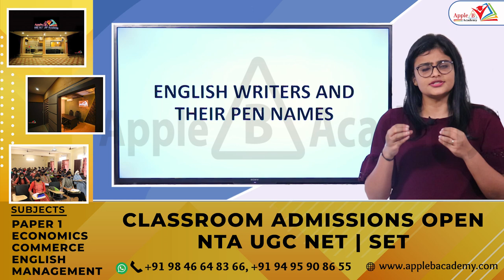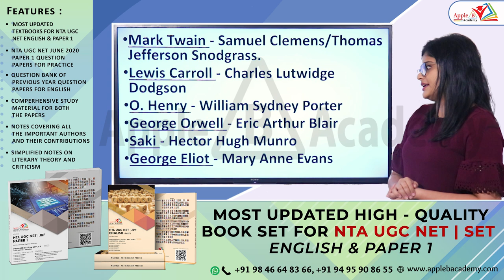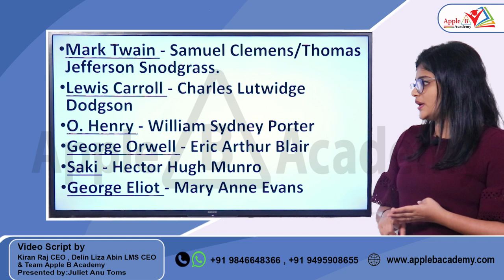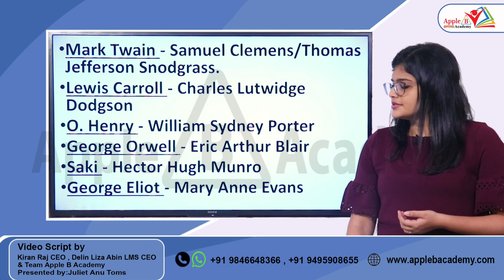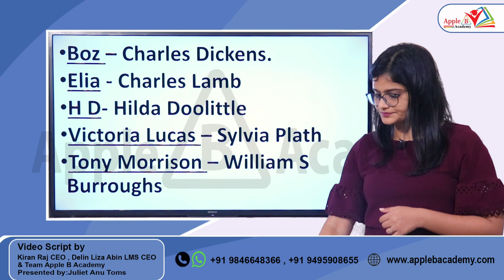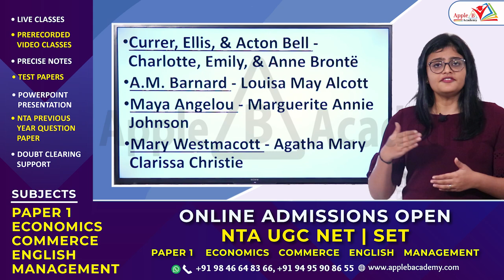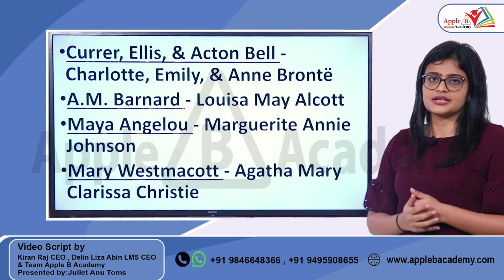Pen Names of Famous English Authors | NTA UGC NET English Classroom & Online Coaching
0:00 - 1:28 - NTA UGC NET Classroom Admission Open Economics Commerce English Management Paper I Offline
1:28 - 4:00 - INTRODUCTION & REASONS FOR AUTHORS ADOPTING PSEUDONYMS
4:00 - 5:14 - MARK TWAIN
5:14 - 6:08 - LEWIS CARROLL
6:08 - 6:52 - O HENRY
6:52 - 7:38 - GEORGE ORWELL
7:38 - 8:08 - SAKI
8:08 - 9:02 - GEORGE ELIOT
11:15 - 11:53 - CHARLES DICKENS
11:53 - 12:30 - CHARLES LAMB
12:30 - 13:12 - HILDA DOOLITTLE
13:12 - 14:30 - SYLVIA PLATH
14:30 - 15:16 - BRONTE SISTERS
15:16 - 15:55 - LOUISA MAY ALCOTT
15:55 - 16:10 - MAYA ANGELOU
16:10 - 16:53 - AGATHA CHRISTIE
16:53 - 17:38 - CONCLUSION

NTA UGC NET Economics classroom admission
NTA UGC NET Commerce classroom admission
NTA UGC NET English classroom admission
NTA UGC NET Paper 1 classroom admission
NTA UGC NET Management classroom admission